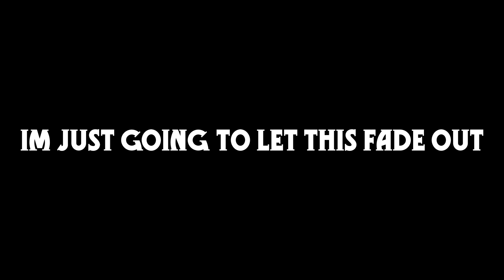Creating My Own Epic Hunger Games in Jurassic World Evolution 2!!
🦖🌟 Welcome to the most thrilling prehistoric showdown you've ever witnessed! In this video, join me on an unforgettable journey as I dive into the world of Jurassic World Evolution 2 and embark on a daring mission - to craft my very own Hunger Games within the game!

🌴🏆 Prepare to be amazed as I meticulously design and construct an awe-inspiring dinosaur arena, where the most fearsome and majestic creatures from the past face off in epic battles for survival. From majestic herbivores to ferocious carnivores, the stakes are high, and only the strongest will emerge victorious.

🎮🔥 I transform a dinosaur park management simulation into an action-packed spectacle that will leave you on the edge of your seat.

🤯🌋 Get ready for heart-pounding moments, unexpected twists, and jaw-dropping encounters that can only be found in the world of Jurassic World Evolution 2. Will your favorite dinosaur come out on top, or will a new apex predator reign supreme?

👁️‍🗨️ Don't miss out on this unique gaming adventure that combines the excitement of the Hunger Games with the awe-inspiring world of dinosaurs.

Let's make history together in Jurassic World Evolution 2!